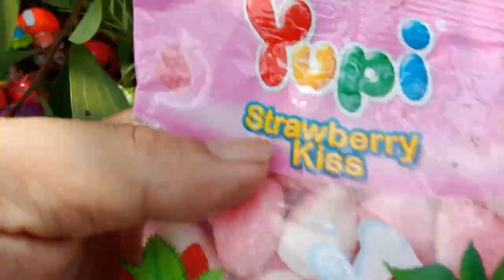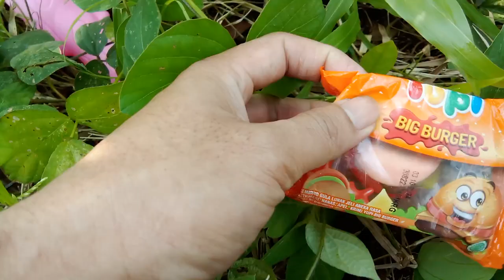Hunting permen manis viral jelly Korea permen trolli Korea Lollipop candy dokteran permen mata